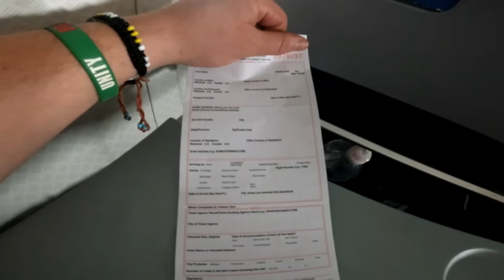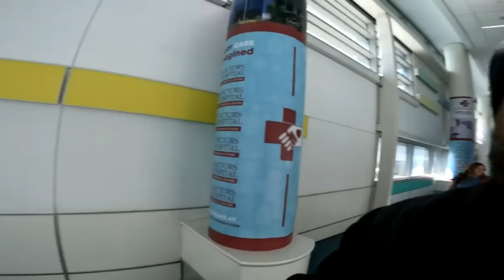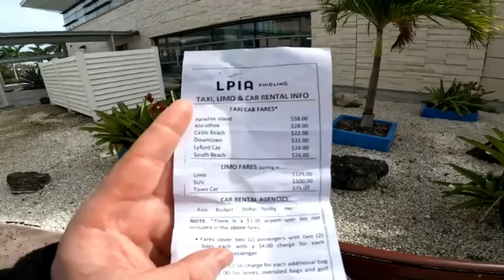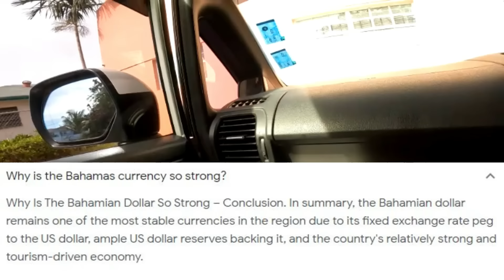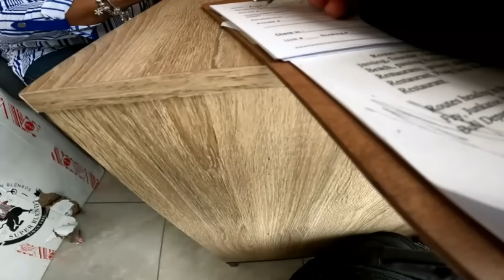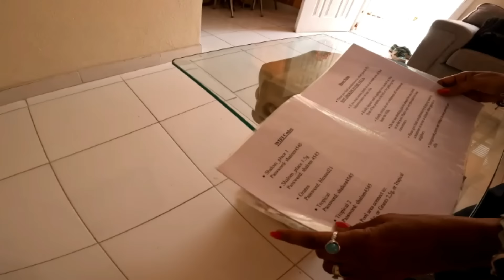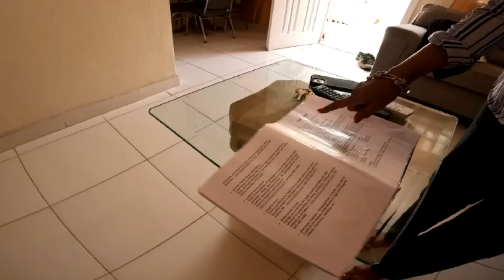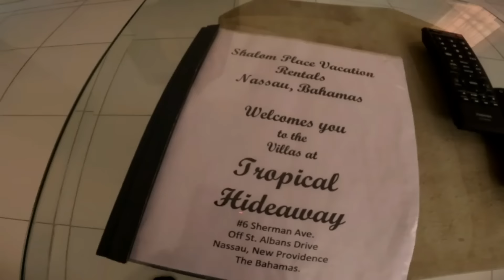🇧🇸 DONNA'S $200 USD AIRBNB HOUSE APARTMENT IN NASSAU, BAHAMAS | TROPICAL HIDEAWAY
Tropical Hideaway

Address: Saint Albans Drive #6 Sherman Avenue, Nassau, Bahamas

Tropical Hideaway is a recently renovated apartment in Nassau where guests can make the most of its outdoor swimming pool, garden, and barbecue facilities. With garden views, this accommodation offers a patio. The apartment features rooms with air conditioning, free private parking, and free Wifi.

The apartment provides guests with a terrace, pool views, a seating area, satellite flat-screen TV, a fully equipped kitchen with a microwave and a toaster, and a private bathroom with walk-in shower and a hair dryer. A fridge, a stovetop, and kitchenware are also offered, as well as a coffee machine. At the apartment complex, units have bed linen and towels.

Saunders Beach is a 9-minute walk from Tropical Hideaway, while Junkanoo Beach is 1.1 miles from the property. The nearest airport is Lynden Pindling International Airport, 10 miles from the accommodation.